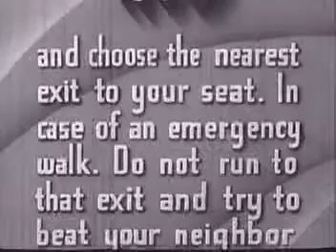Look for the Exits